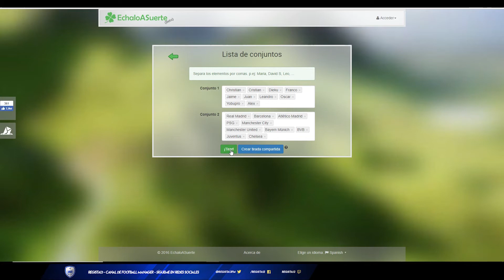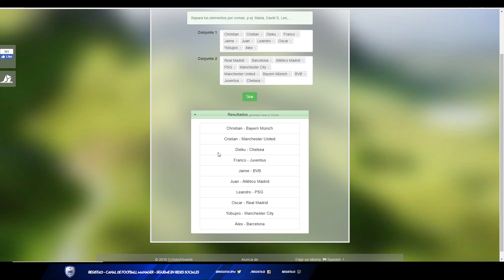FM18 | SUPERLIGA | ¡CONOCEMOS QUIEN DIRIGE CADA EQUIPO!